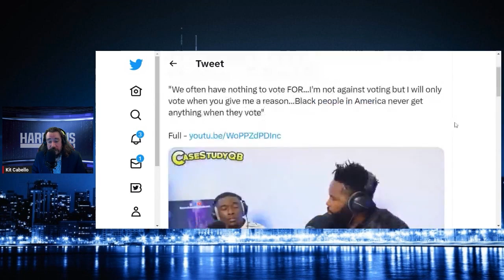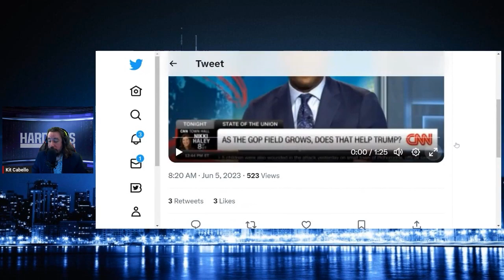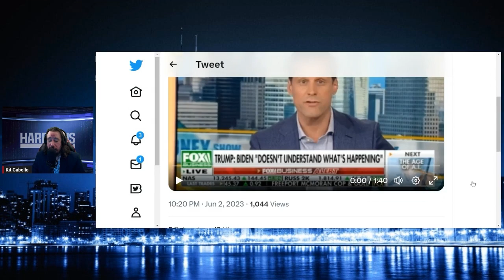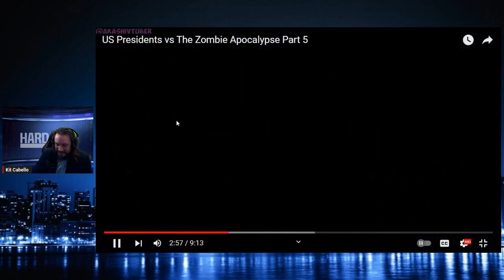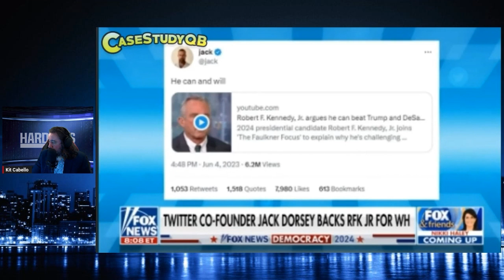Biden & Democrats Losing Support